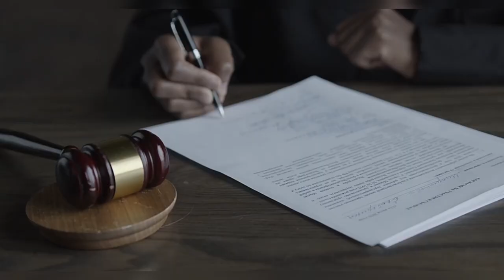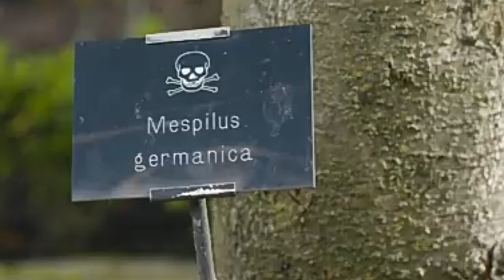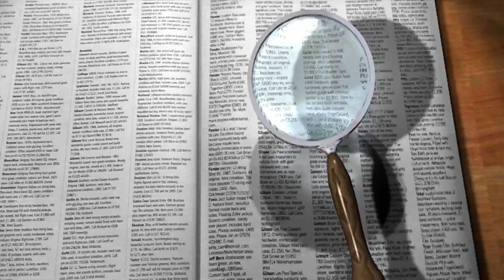NUCLEAR BOME!! से मौत ऐसे होगी !! 😱!!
NUCLEAR BOME!! से मौत ऐसे होगी !! 😱!! amezing fact in hindi 20 fact in hindi
lates fact in hindi new fact
new Amezing facts
new fact

new fact in 2023

 new fact